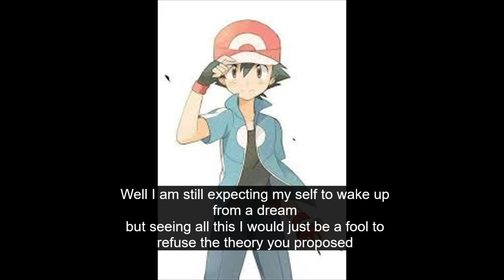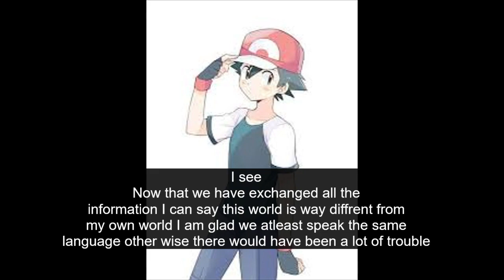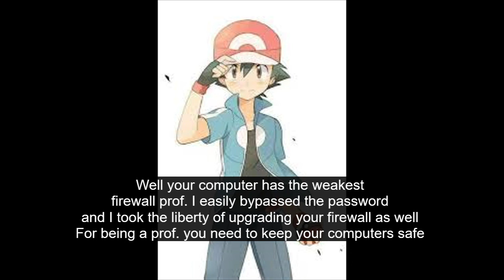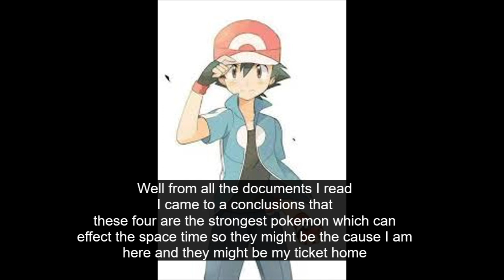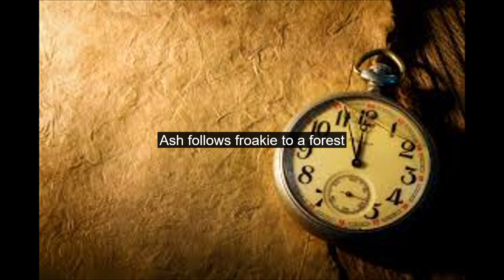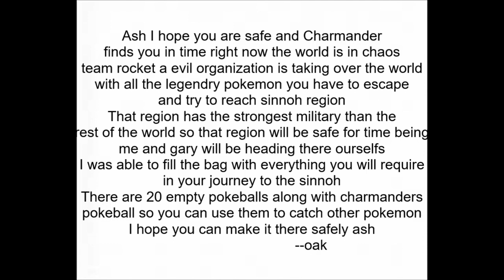pokemon resistance high ep12